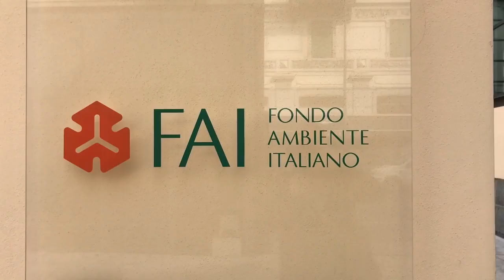La Villa Necchi Campiglio à Milan